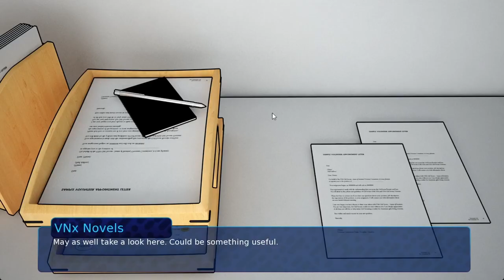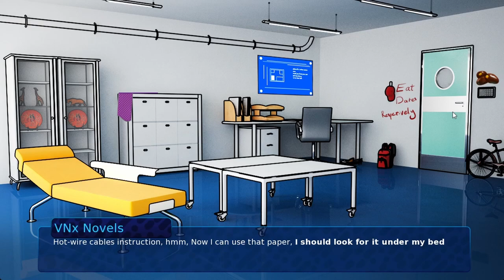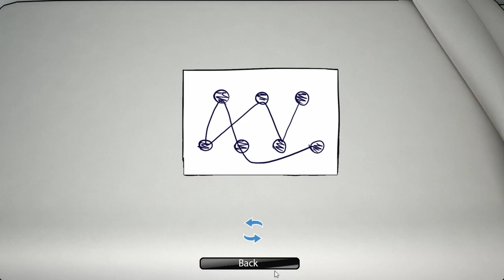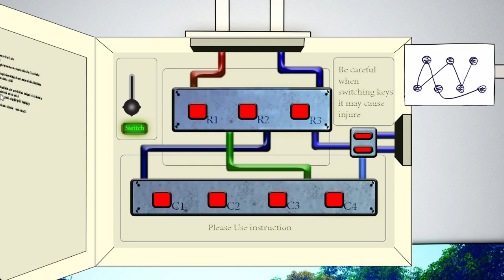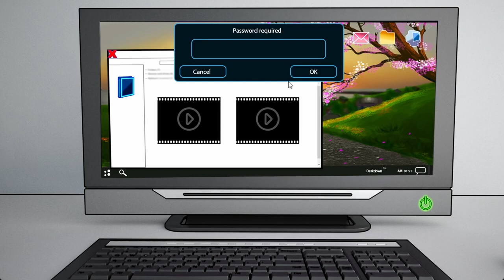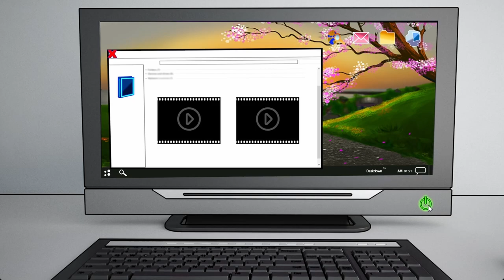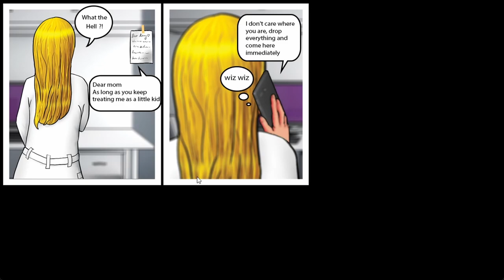Magical Gene Gameplay Getting Out of Labratory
Creator: Xenoga'me